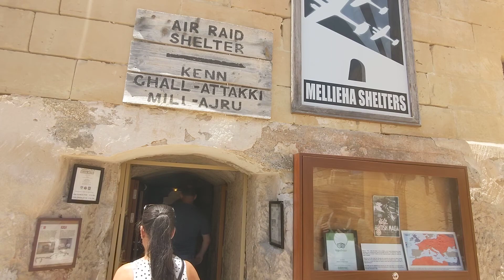Mellieha Sanctuary and surrounds 26/07/2022